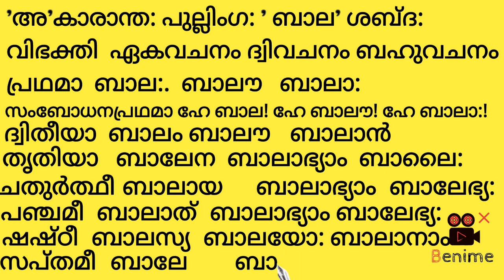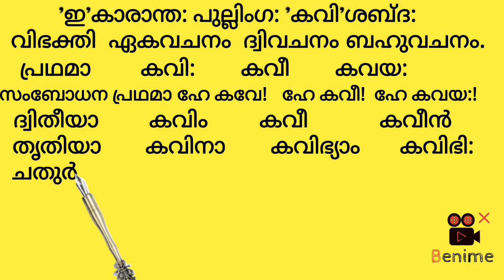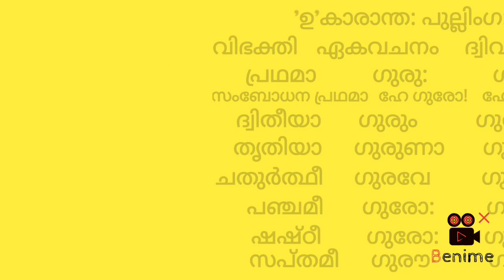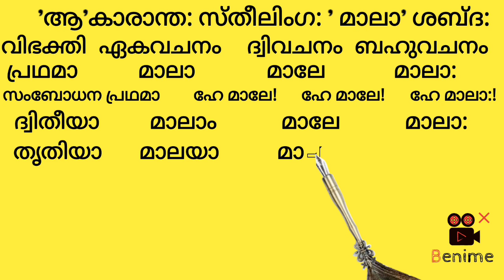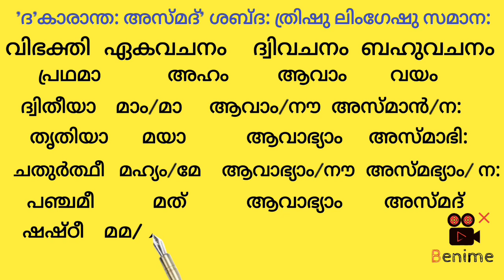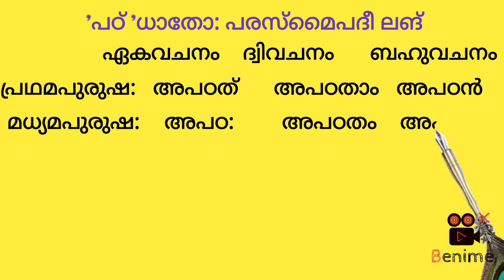Kerala School Kalolsavam Sidharoopocharanam U P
"അകാരാന്തം, ഇകാരാന്തം,ഉകാരാന്തം പുല്ലിംഗം,  ആകാരാന്തം സ്ത്രീലിംഗം അസ്മദ് ശബ്ദം, പഠ് ധാതു പരസ്മൈപദീ ലട് ലങ്,
വന്ദ് ധാതു ആത്മനൈപദീ ലട്, ലങ്